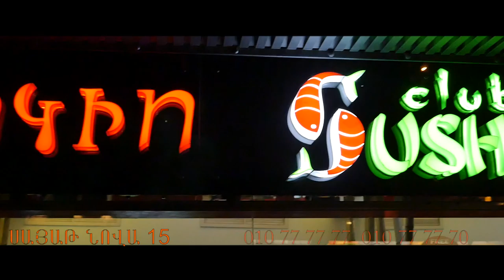Tokio Sushi Club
By Light Art Production